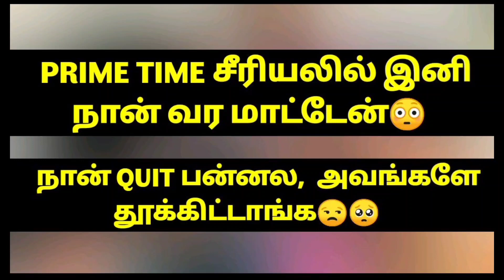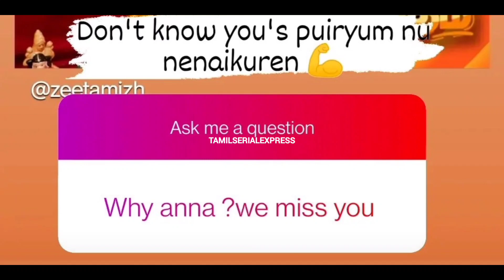PRIME TIME சீரியலில் இனி நான் வர மாட்டேன்😳 நான் QUIT பன்னல, அவங்களே தூக்கிட்டாங்க😒🥺